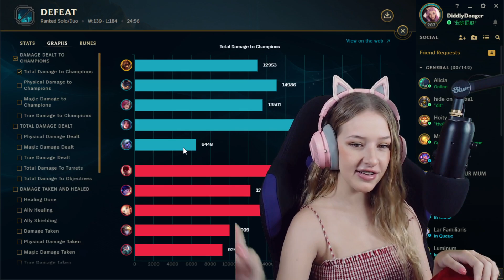another day on the rift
ps5
see ps5 gadgets:
Next Level Racing GTTrack Simulator
Thrustmaster Bundle TH8A
PlayStation VR Marvel's Iron Man VR Bundle
Thrustmaster T.Flight Hotas 4
Thrustmaster Ferrari F1 Wheel
Raiden - Accessory pack for streaming gamers
PULSE 3D Wireless Headset

sony
see sony latest gadgets:
Sony PXW-FS7M2 4K
85 Inch Pro Bravia 4K
Sony VPL-PX15
Sony Xperia 1

motorola
see motorola latest gadgets:
Motorola Razr 5G
Motorola Moto X

BTC: 38cXUobiFeniy83nsuRoQK9oLEzvxKF51W
DOGE: DCSEdWipYJDRuyWjmRyZCkAfGids7sMY1b
LTC: MWqQ2GiojyyeJoJgamRBeGP6ph1p32gVd3